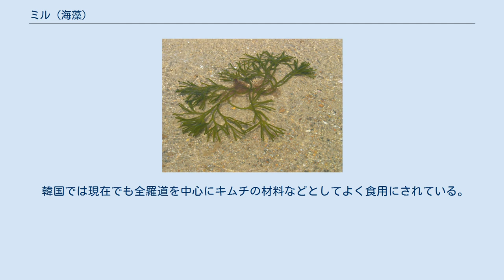ミル (海藻)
ミル（海松、Codium fragile）は、海藻（緑藻）の一種。
世界の熱帯から温帯の海に広く分布し、浅い海中（干潮線より下）の岩礁上などに生育する。
 枝の断面は円形で、規則的に二叉分岐して扇状に広がり、高さ40cmほどになる。
色は深緑色。
表面はビロード状に見え、触るとざらついている。
これは紡錘形の細胞状構造（小嚢）が多数あるためである。
小嚢は連続しており、全体が一つの多核体をなしている。
 現在の日本では食べる習慣はあまりないが、古代には一般的な食用海藻で、租税としても納められた。
和歌にも「見る」の掛詞として多数詠まれる。
歌われた例として、『万葉集』巻第六「雑歌」946番（敏馬の浦を歌った一首）に見られる他、『土佐日記』「子の日」にも、海松の表記が見られるが、「うみまつ」と読ませている（内容は、子日ゆえ小松がほしいところだが、海上ゆえ無理であり、海女であれば海松でも取れたろうに、といった歌）。
『伊勢物語』第八十七では、「海神が海松を髪飾りにした」と記述が見られる。
独特の色は「海松色」と呼ばれ、外形を象った「海松模様」も用いられた。
 近世の『和漢三才図会』（下 寺島良安 東京美術）では、「水松」と表記して、「うみまつ」と読ませ、「俗にいう海松」と説明している（海唐松）。
 韓国では現在でも全羅道を中心にキムチの材料などとしてよく食用にされている。